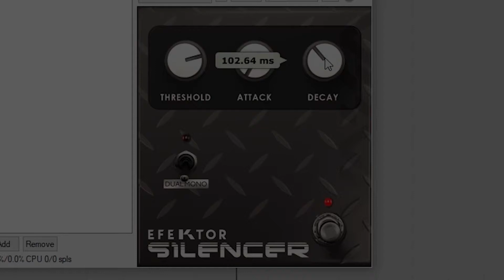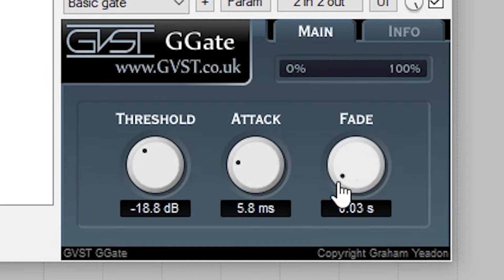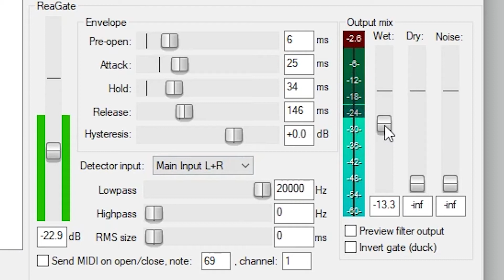Free Noise Gate VST Plugins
Noise gate plugins are used to reduce the volume level when the threshold level is not reached. In this video, we look at a few free noise gate VST plugins you can add to your digital audio workstation.